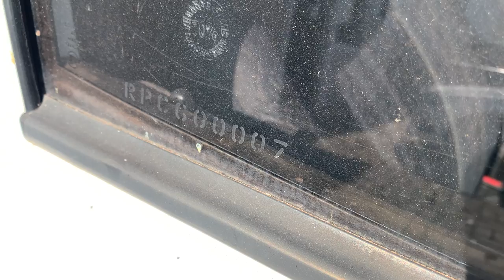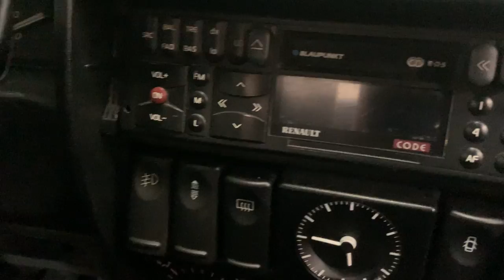Vídeo épico de 1 hora de carros antigos - atualização de projetos e galpão auxiliar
Preço e situação dos carros (vou atualizando conforme haja alterações)

1- Opala Especial Coupé 1973 cor Violeta R$ 97.000,00
2- Renault 19 16S Conversível 1995 R$ 28.000,00
3- Rover 620 1995 R$ 35.000,00